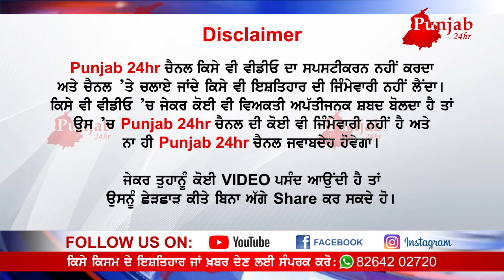ਦੋ ਦਿਨ ਪਹਿਲਾਂ ਪੰਚ ਬਣੀ ਔਰਤ ਦੀ ਮੌਤ.ਪਿੰਡ ਚ ਆਈ ਅਜਿਹੀ ਪਰਲੋ ਇੱਕ ਤੋਂ ਬਾਅਦ ਇੱਕ ਮੌਤ.7 ਲੋਥਾਂ ਤੋਰੀਆਂ ਸਿਵਿਆਂ ਵਲ